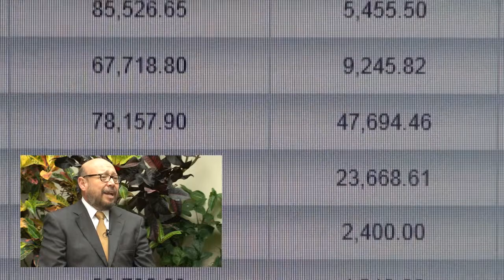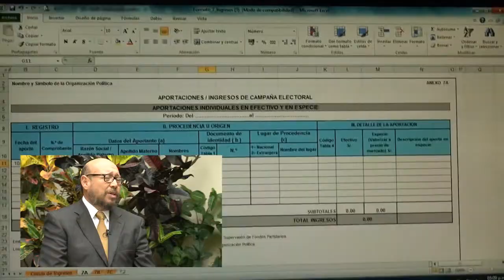Elector debe verificar elecciones internas y transparencia de finanzas partidarias de partidos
Conexión Democrática: Entrevista con Percy Medina, Jefe de Misión en el Péru de IDEA Internacional, sobre los indicadores que deben tomar en cuenta los electores antes de votar, como son las elecciones internas para elegir candidatos realizadas por las organizaciones políticas y la entrega de los informes financieros de campaña a la ONPE.